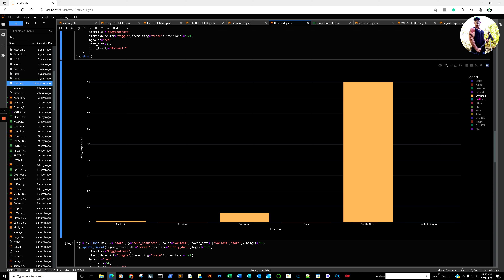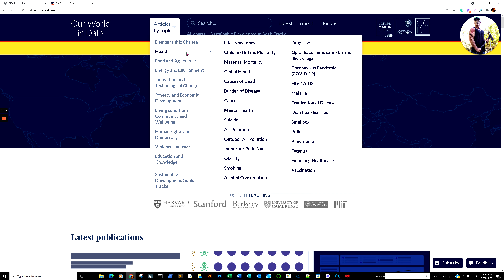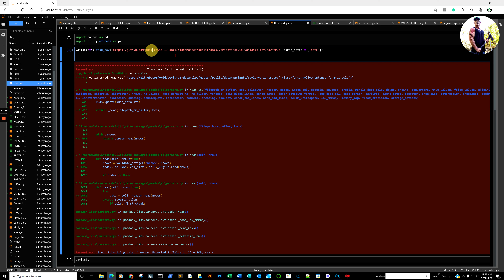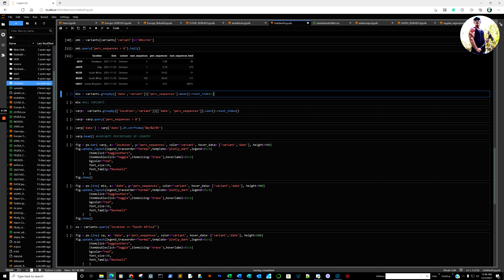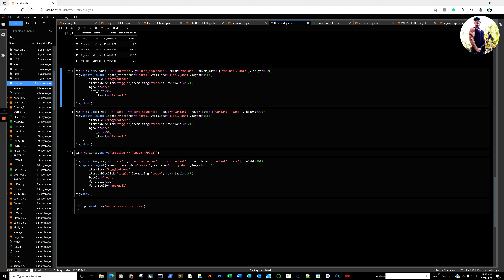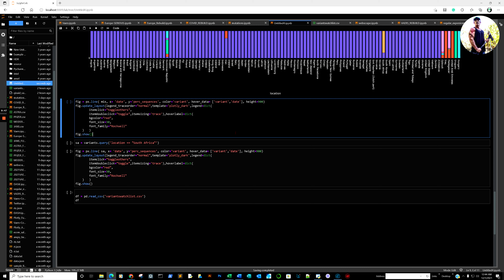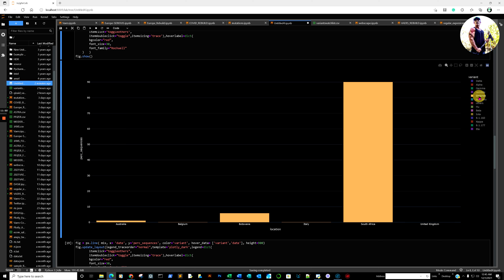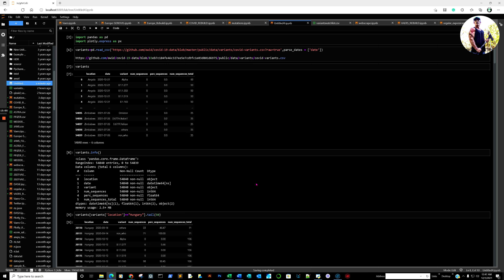How to download Variants of Concern Data, using python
Pretty Easy, once you can link it. No saving files are necessary

variants[variants['location']=="Hungary"].tail(50)
omi = variants[variants['variant']=='Omicron']
mix = variants.groupby(['date','variant'])['perc_sequences'].mean().reset_index()
varp=  variants.groupby(['location','variant'])[['date', 'perc_sequences']].last().reset_index()
varp= varp.query('perc_sequences * 0') greater than size
varp['date'] = varp['date'].dt.strftime('%m/%d/%Y')
fig = px.bar( varp, x= 'location', y='perc_sequences', color='variant', hover_data= ['variant','date'], height=900)
fig.update_layout(legend_traceorder="normal",template='plotly_dark',legend=dict(
        itemclick="toggleothers",
        itemdoubleclick="toggle",itemsizing='trace'),hoverlabel=dict(
        bgcolor="red",
        font_size=30,
        font_family="Rockwell"
fig.show()